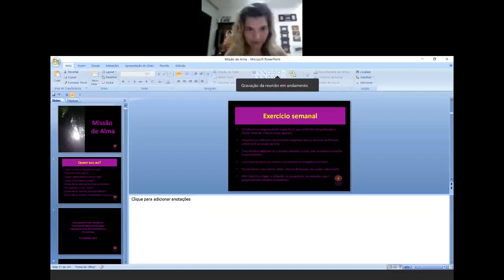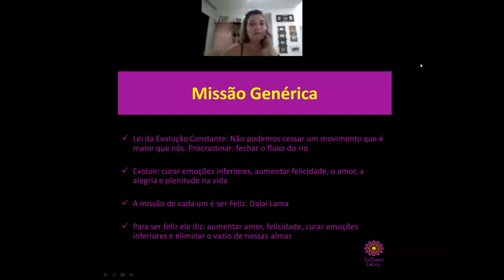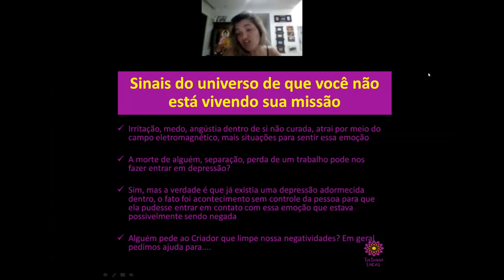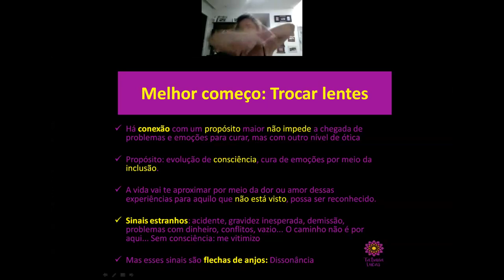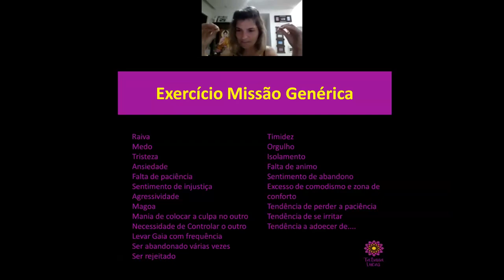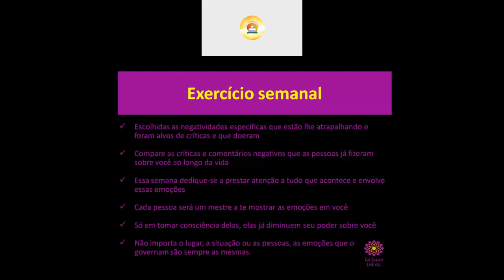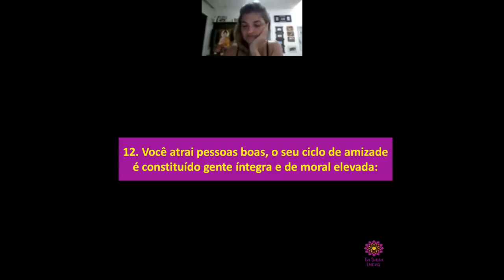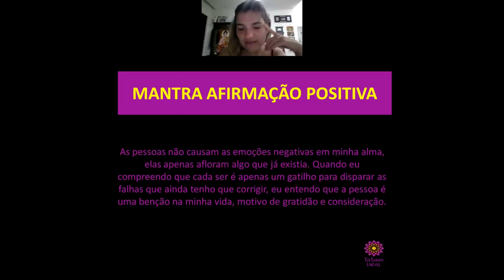30 de maio de 2020 - Missão de Alma (1/2)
Aula da Sala Eclética
Tema de Tatiana Lucas: Missão de Alma (parte 1)